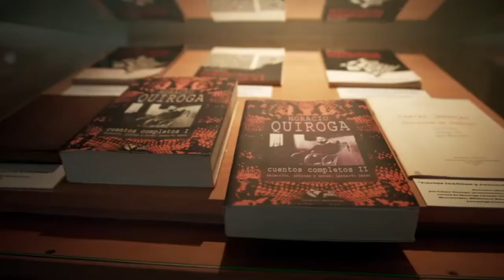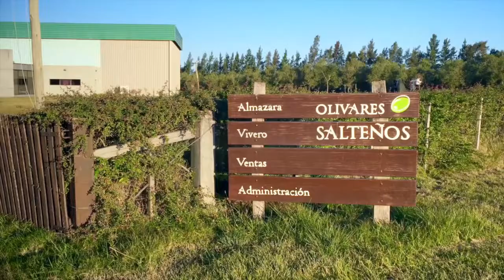Lo que genera el turismo en Salto